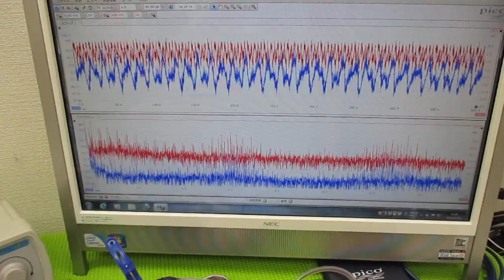メガヘルツの超音波発振制御プローブを利用した実験動画 ultrasonic-labo